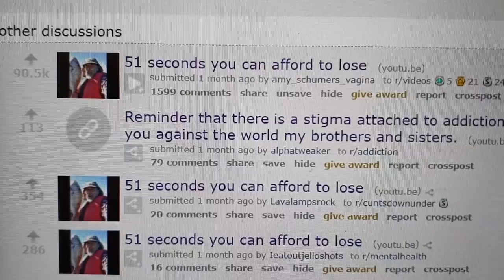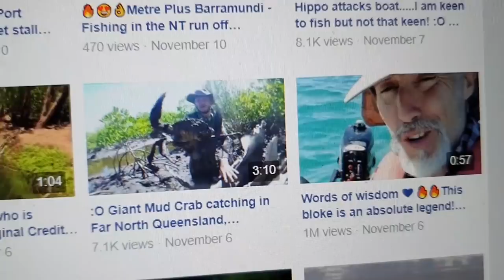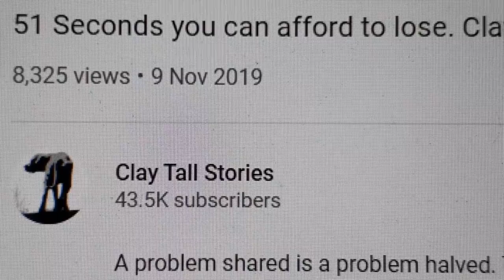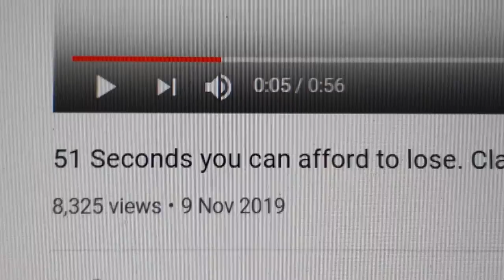People, Trucks, Tires & My Stolen Video Going Viral~Clay Tall Stories~SV81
It's another magic day at the old farmhouse. People dropping in to give the pups some love and to borrow my dogs & gear. The houseboat gets a visit and I talk about what happened when one of my videos got stolen off my facebook page and went viral.
Welcome to Snap Vlog 81 and to my channel.